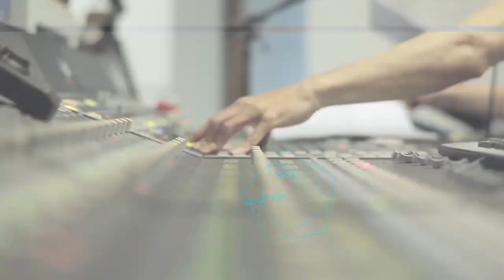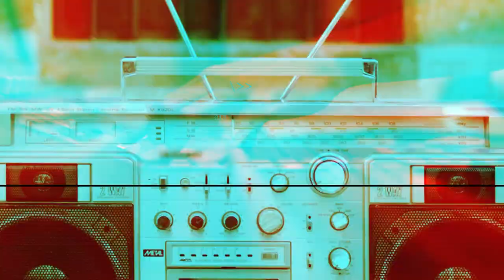Joe Satriani Talks 'Elephants of Mars,' Film Scores + THAT Van Halen Phone Call